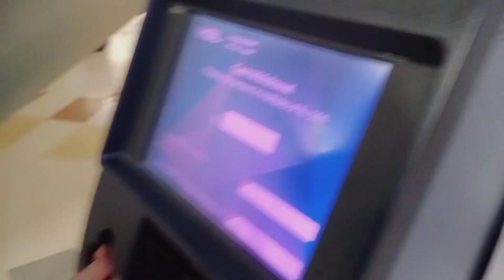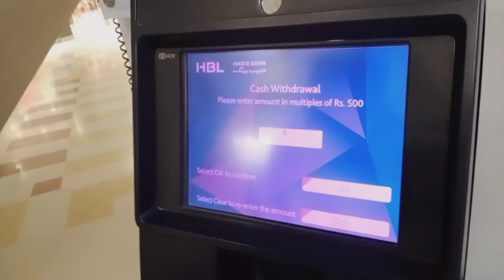Gappa gutala with family😍 | Gappa gutala from dolman mall🥰 plz support me#viral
Gappa gutala with family😍 | Gappa gutalakhaya bohat maza aya🥰

gappa gotala
gappa gutala
gappa gutala chaat
khaas gappa gutala
gappa gutala mirchili
gappa gotalla
khaas gappa gutala mirhcili
gappa gotala recipe
gappa ghotala karachi
how to make gappa ghotala
gappa ghotala from mirchilli
gappa ghotala ruby ka kitchen
gappa ghotala from dolman mall
gappa gotala recipe by food fusion
gol gappay
gol gappay recipe